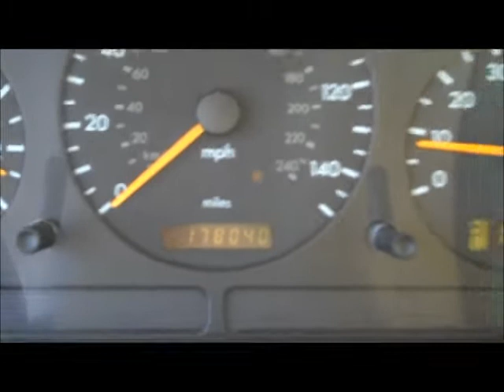Used Mercedes-Benz: Grand Blanc, Flint, Lapeer...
Used Mercedes-Benz for sale near Grand Blanc, Flint, Lapeer, in Davison. We have a great selection of used SUV's such as this Mercedes located near Lapeer. We also have a great selection of usd cars, used trucks, used van, and used crossovers, from domestic vehicles to foregin such as this Mercedes. Stop by from Lapeer County, and come take one of our great used cars for a test drive such as this Mercedes-Benz SUV.
for more information on any used car we have in stock.
Used Mercedes-Benz for sale near Grand Blanc, Flint, Lapeer in Davison MI.
    Hank Graff Chevrolet Davison
    Address:
    800 N. State St.